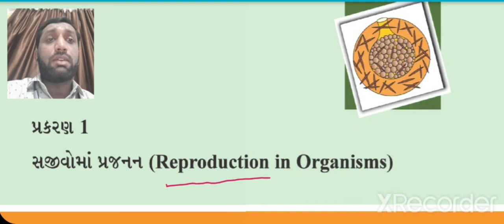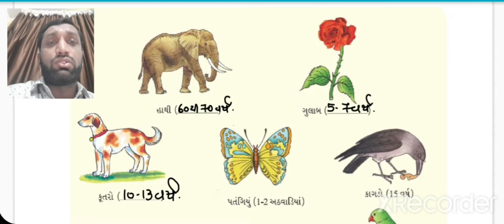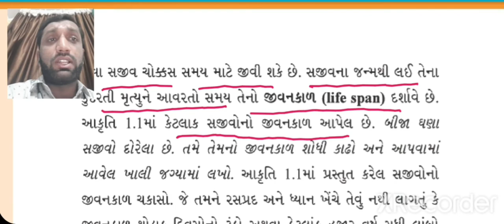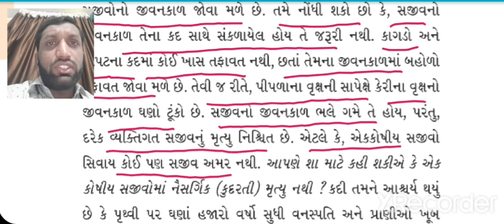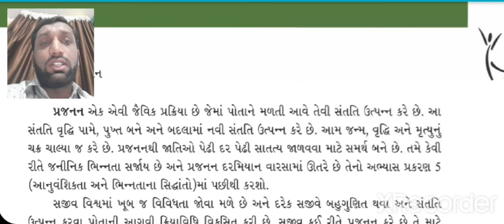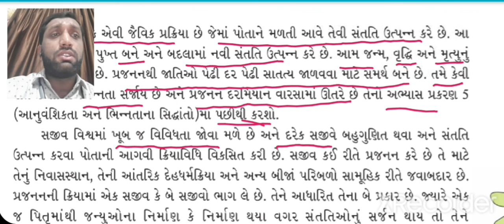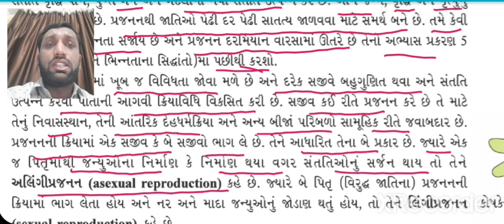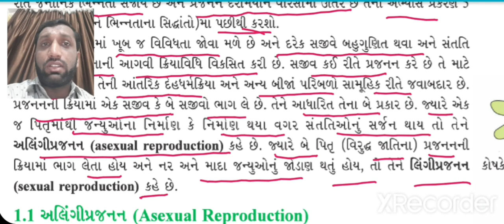12 Sci,Biology,Ch-1,Part-1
12 Sci,Biology,Ch-1,Part-1